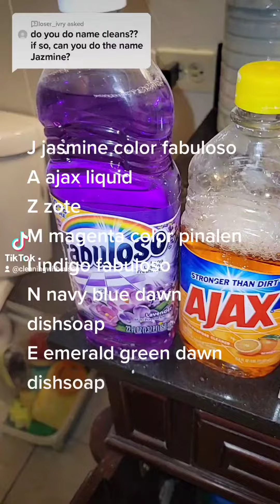Jazmine name clean